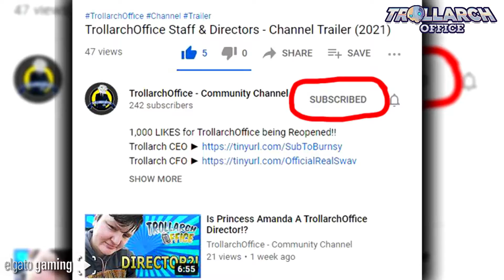Friends Reunited on Titanfall 2 + Featured Clip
Submit a video by sending us a PM via Twitter including a link to your video and any other additional information with permission to upload and monetize your video..

IMPORTANT LINKS!

How to upload to our channel:

1) upload a video to youtube whether it is unlisted or public.
2) Send it to our twitter inbox.
3) You're done!